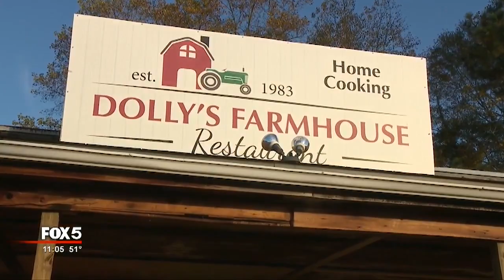Community vigil for fire damaged Austell restaurant